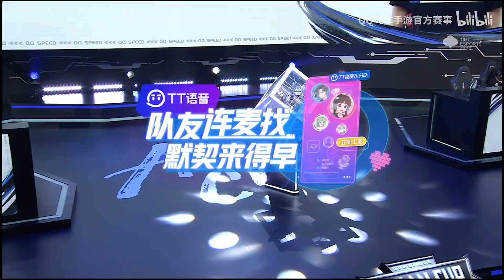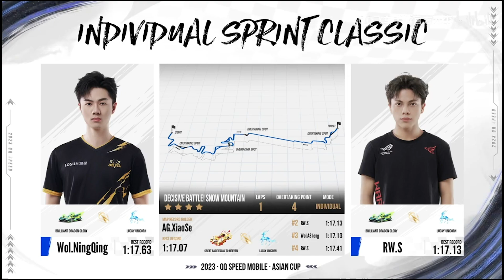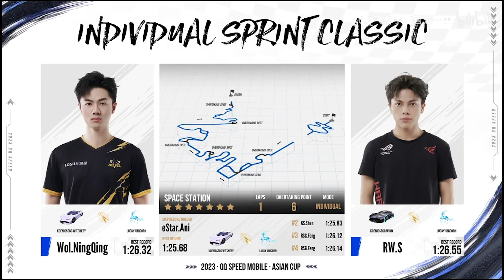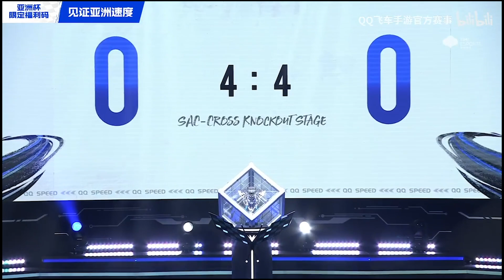【2023亞洲盃】寧清 vs 獅子 春季賽頂尖對決重演！僅有一位可晉級決賽！ │八強淘汰賽Day3 Match3(G1)│QQ飛車│Garena極速領域│【村村】